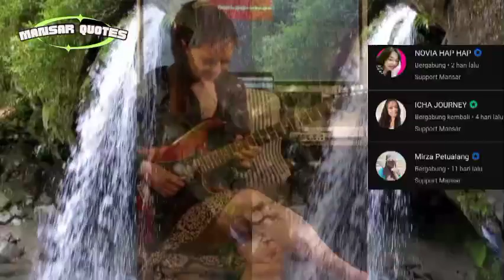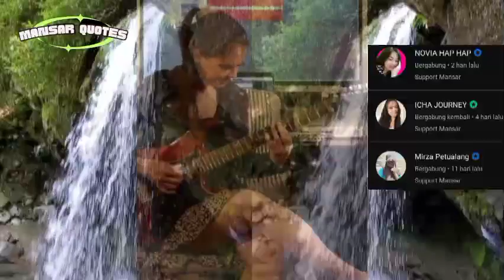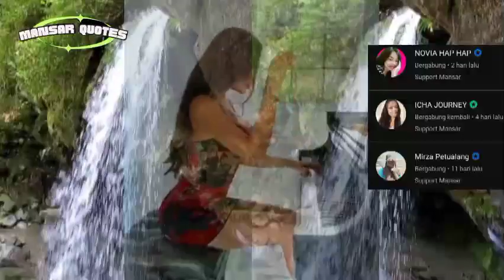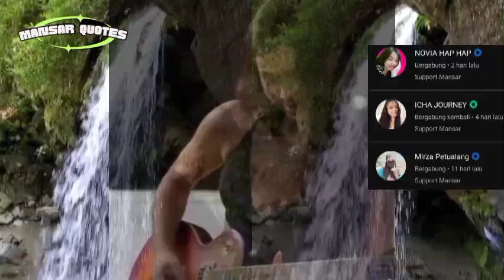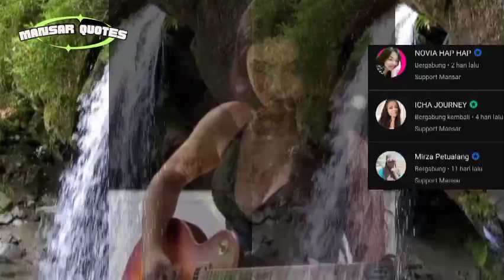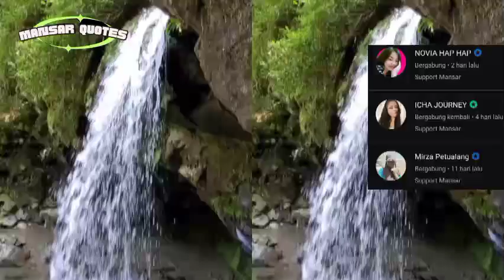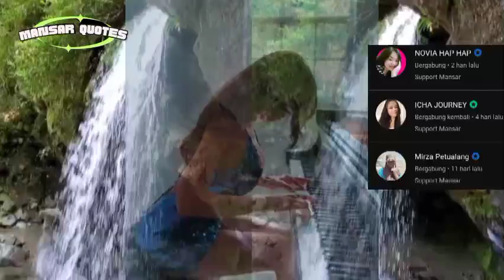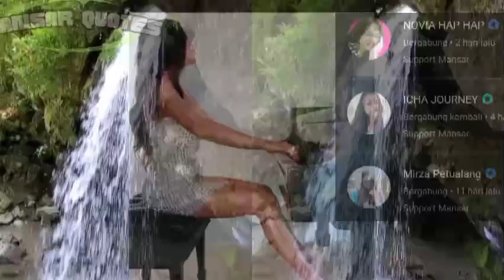quote Motivation, "DEDICATE TO DOMINATE"strongman